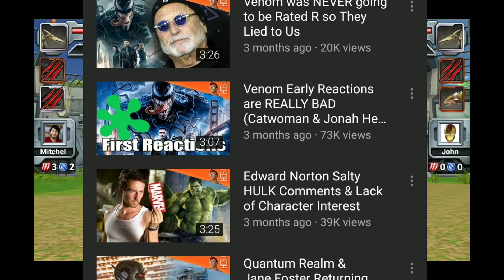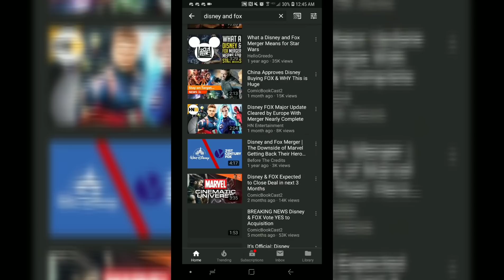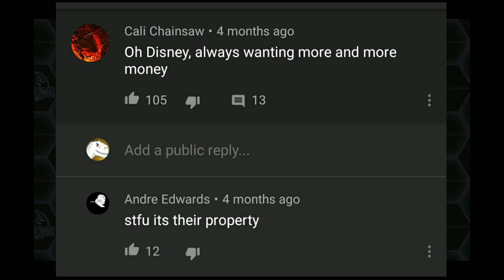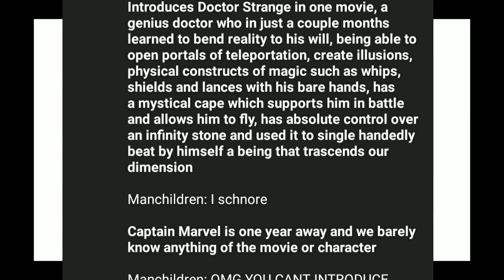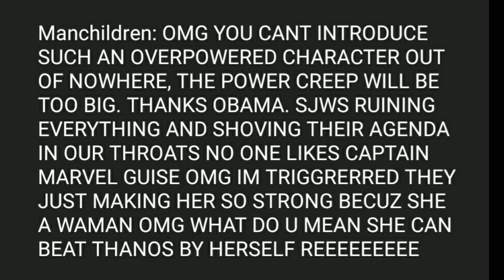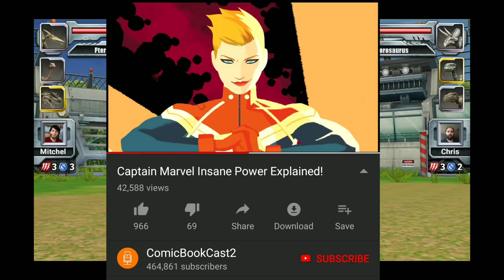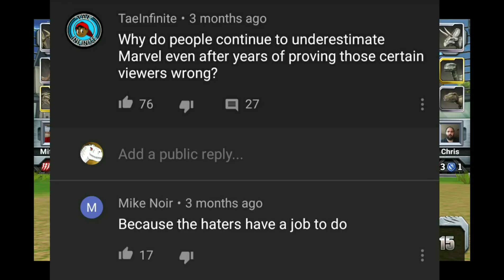The Problems With Comicbookcast2 (and his fans)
Today we criticize the one and only comicbookcast2.